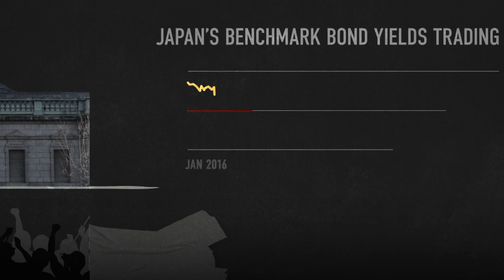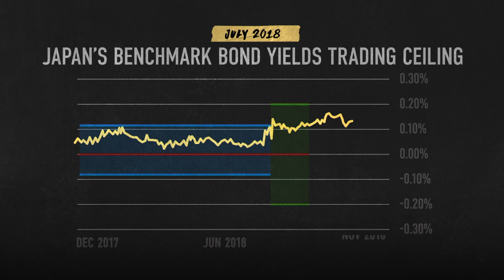The Legacy of Bank of Japan Governor Haruhiko Kuroda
Bank of Japan Governor Haruhiko Kuroda is due to step down in April after the longest stint at the helm of the central bank in its 140-year history. But how history will judge Kuroda-nomics still remains uncertain, Bloomberg's Kathleen Hays takes a look at his legacy's timeline.